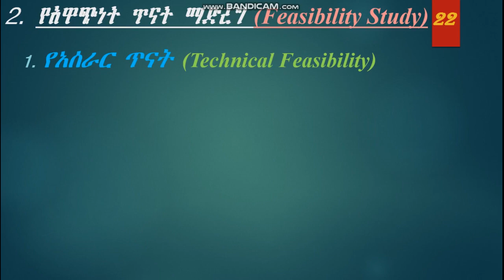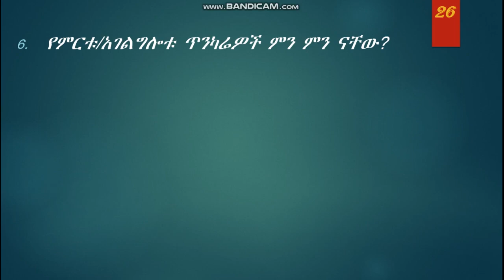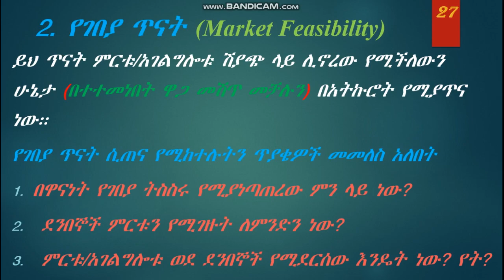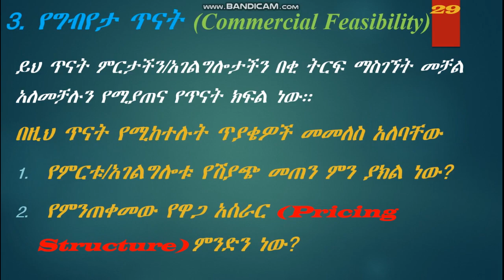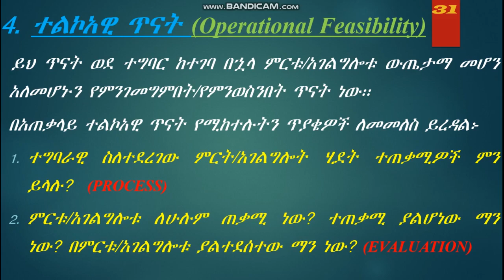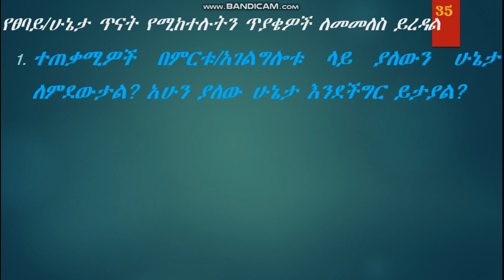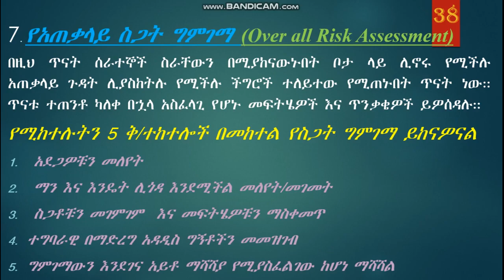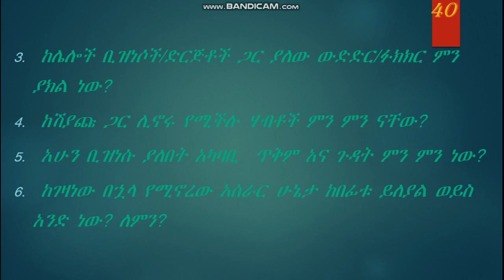አዲስ ቢዝነስ እንዴት ይጀመራል-ክፍል 3 | How to Start a New Business-Part 3 | Business Startup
በዚህ ክፍል ዋና ዋና የአዋጭነት ጥናቶች በዝርዝር ተቀምጠዋል። ምሳሌ_ የአሰራር ጥናት፣የገበያ ጥናት፣ የግብየታ ጥናት፣ የትግበራ ጥናት፣የሁኔታ ጥናት፣ የመርሃግብር ጥናት...